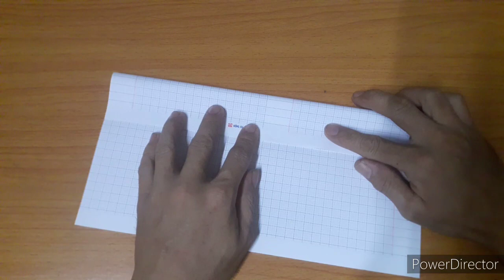Hướng Dẫn Gấp Súng M16 Bằng Giâý,How To Fold M16 Gun By License,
video Hướng Dẫn Gấp Súng M16 Bằng Giâý#gấp dúng giấy# Cảm ơn tất cả các bạn đã bỏ ra chút thời gian quí báo để xem video này.,